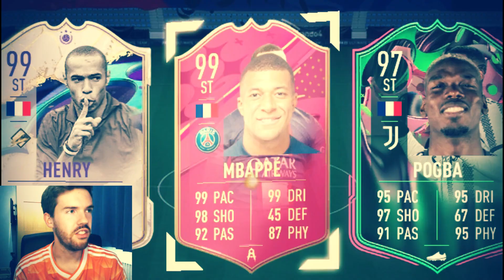THE BEST TEAM ON FIFA 23!!!! | Kuyt's Kingdom | #35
We're reaching the end of the Kuyt's Kingdom series, and we're wrapping up with using one of the BEST teams I've ever used on any FIFA ever!!!